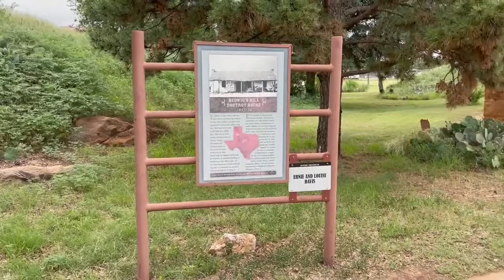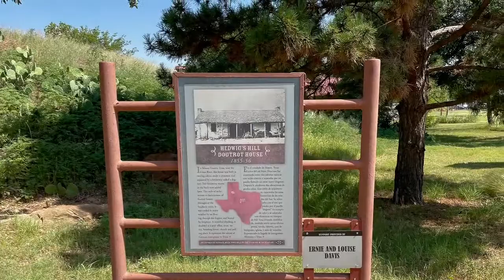Quick tour of Hedwig's Hill Dogtrot House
There has been some restoration activity at Hedwig's Hill Dogtrot House, and here is a quick tour to show the results!